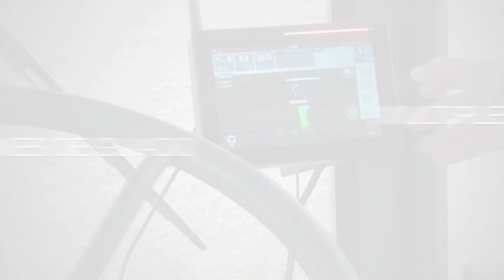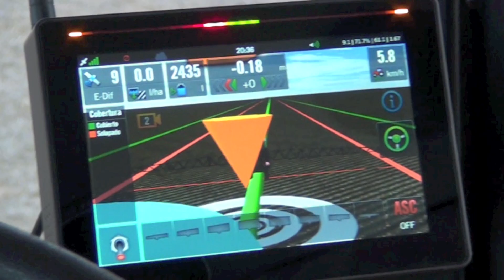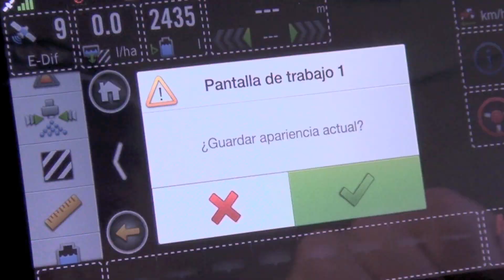SBOX7 - Banderillero Multifunción 7" - Características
SBOX7 - Banderillero Multifunción 7"

• Con Guía de LED's integrada
• Conectividad 3G incluida para acceder a internet y monitorear remotamente sus máquinas (CLOUD)
• Receptor GPS de alta precisión incorporado
• Pantalla Multitouch de alto brillo y colores vibrantes
• Permite compartir mapas en tiempo real con otras máquinas en un mismo lote
• Sonido con amplificador stereo

BANDERILLERO
Un completo sistema capaz de mostrar indicaciones en pantalla, más la barra de luces integrada, lo asistirán de forma simple e intuitiva, incluso si solo fuera necesaria la función de guiado.
Múltiples Patrones de guiado (linea A-B / A+ / Pivot / Curva idéntica / Curva adaptiva / Forma libre).

Registre toda clase de objetos y obstáculos mediante la función REFERENCIAS

CONTROL DE DOSIS
Manual, automático o por prescripción.

CORTE AUTOMATICO DE SECCIONES
Reduce la superposición de aplicación, encendiendo o apagando secciones automáticamente.

VEHICULOS E IMPLEMENTOS EN 3D
Vista realista de sus máquinas.

LLame sin cargo al
0800-888-SBOX (7269) para conocer promociones con tarjetas de crédito

[categorias vehiculos=otros]
[sbox7 tipo=experiencia]
[sbox7-pulverizacion tipo=experiencia]